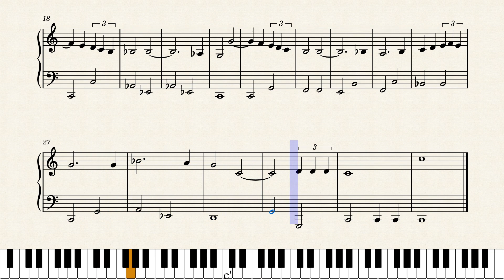Star Trek Theme (Gene Roddenberry & Alexander Courage): Sheet Music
Very easy piano

 arranged for very easy piano